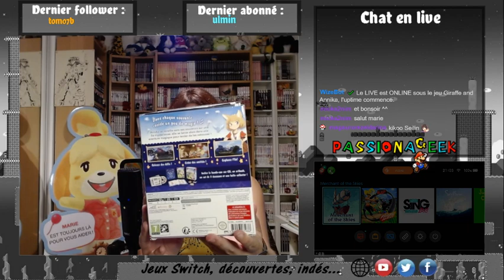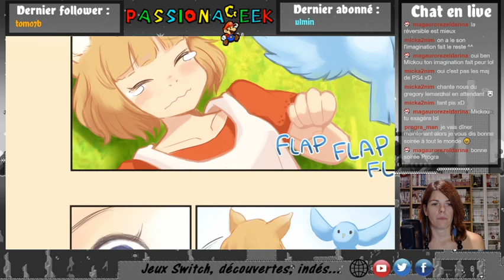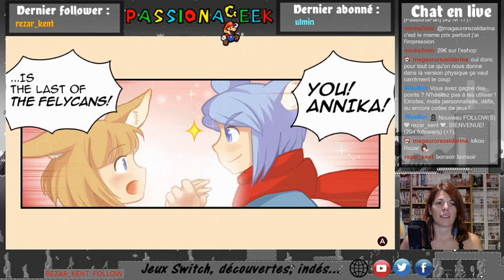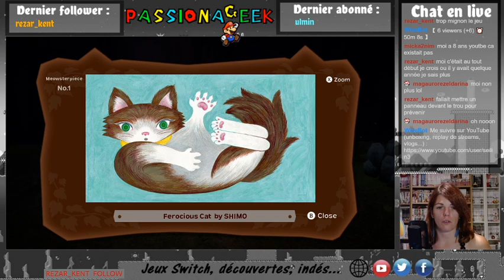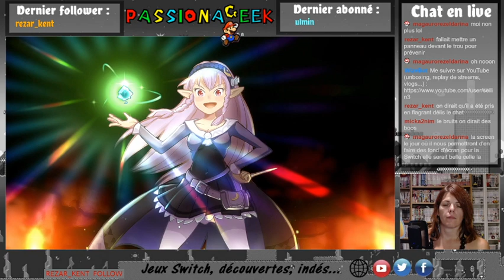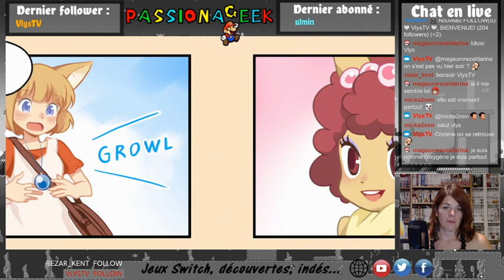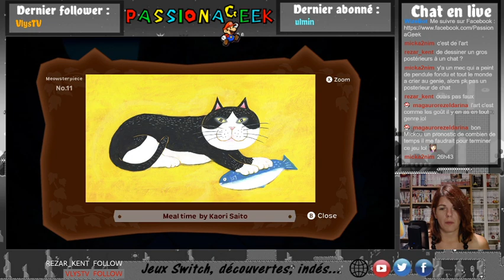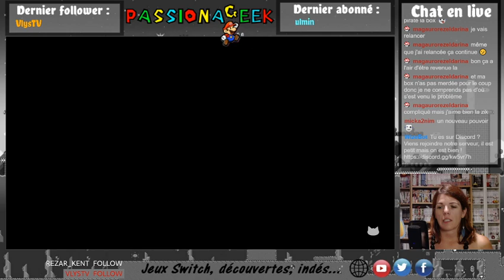[Switch] Unboxing et découverte de Giraffe and Annika !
Replay du stream de découverte du jeu Giraffe and Annika de Nis America. Avec petit unboxing de la version physique en début de stream !

Pour acheter le jeu physique (en me soutenant)

Ӂ ­ Ӂ

☼ Pour me soutenir, vous pouvez le faire gratuitement sur la plateforme MyTip (quelques minutes pour répondre à un sondage) :

☼ Pour me suivre également sur Twitter (nouvelles vidéos, nouveaux articles de mon site, infos diverses sur les jeux 3DS et le monde Nintendo) :

☼ Retrouvez aussi mon blog, pour plus de détails écrits, sur mes vidéos et le monde des jeux vidéo, ma passion !

Ӂ ­ Ӂ